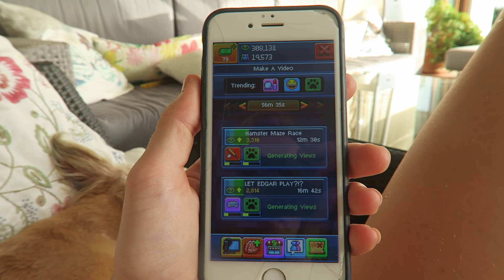DANGEROUS SNAKE IN MY POOL!? (Vlog)